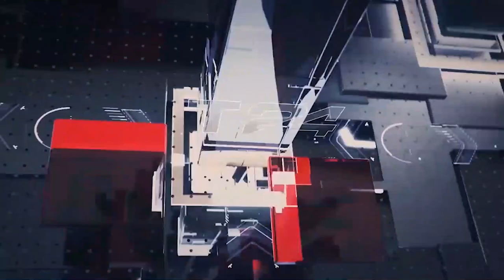காலை நேர பிரதான செய்திகள் | 16.02.2022 | Today Sri Lanka Tamil News | T24.News - Main Tamil News.